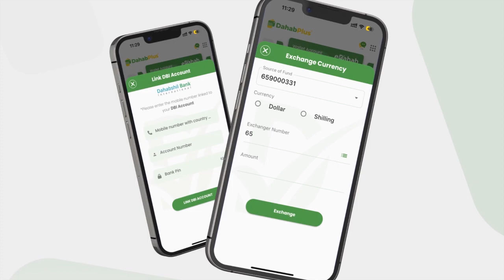“Ma jirto maalin aynu uga baahi badan nahay isku duubni iyo wada jir..”Musharrax Cabdiraxmaan Cirro